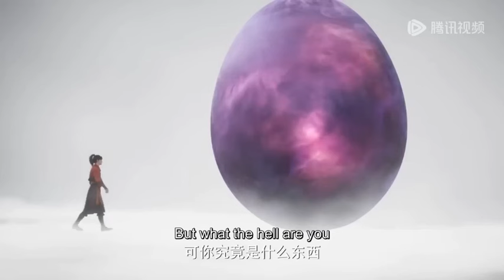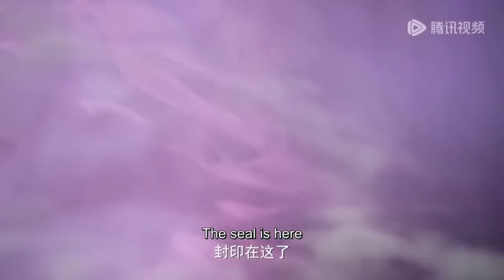MARTIAL GOD ASURA // SEASON 2 PART 297.298